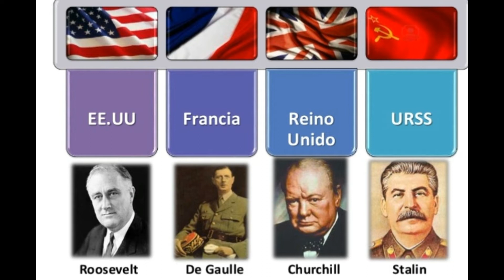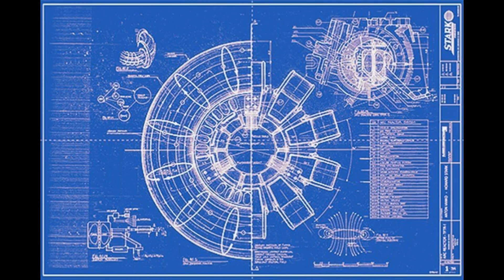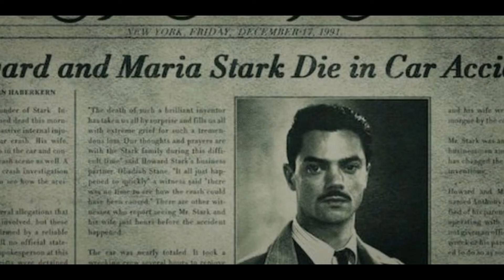Historia de Stark Industries en el MCU